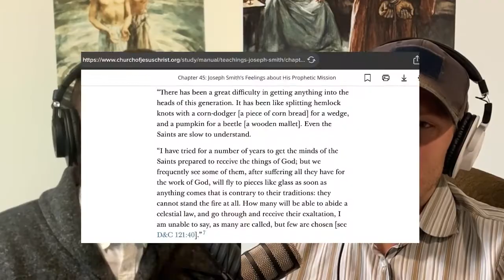Mark Curtis interview part 1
Mark Curtis is the webmaster for doctrineofchrist.com and hemlockknots.com. We discuss the miraculous intervention which healed him in his youth and the path to know Christ he is on now.